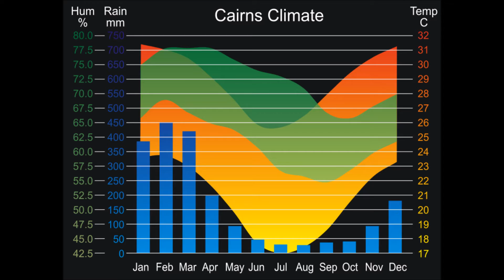Difference Between Weather and Climate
What is the difference between weather and climate?